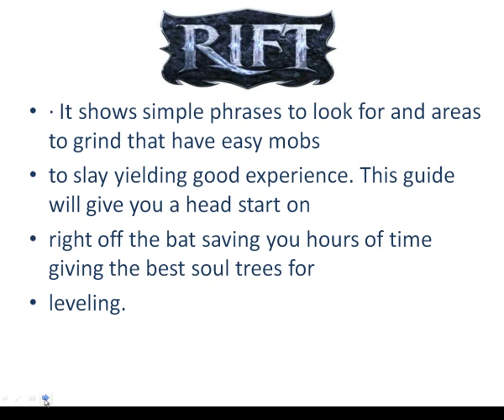Rift Power Leveling-Rift Power Leveling Tutorial